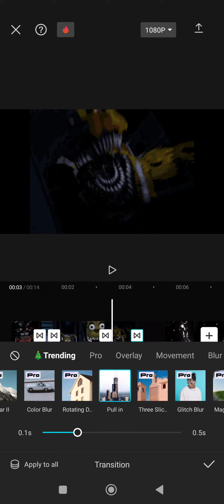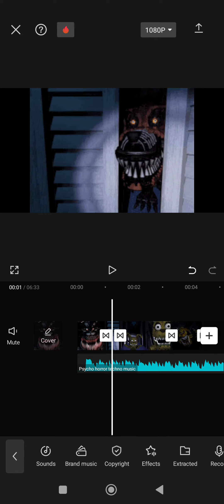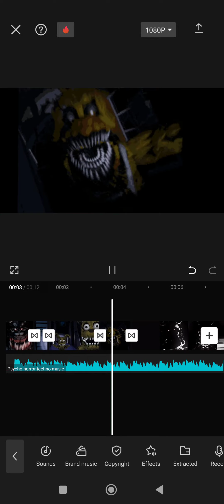How to make good fnaf edits